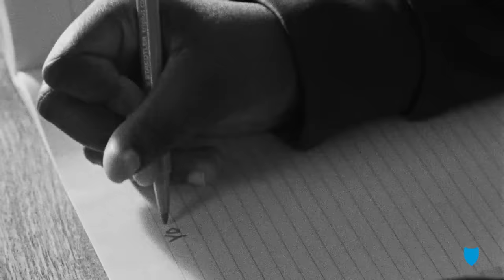"Y-O-U": a film by Blue Shield of California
Putting your health, your needs, and yourself first, is a powerful thing. That’s why we put you at the center of what we do.